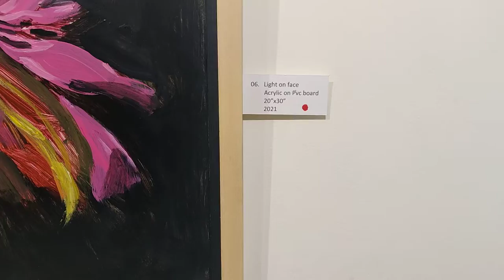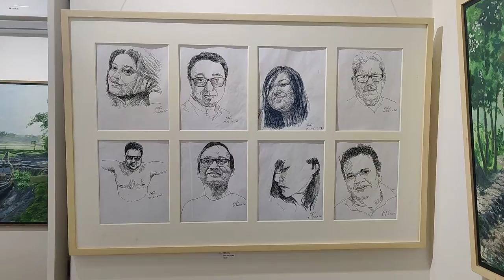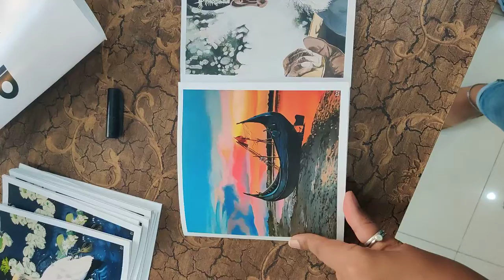Serenity! art exhibition.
a walk through first solo exhibition of Ar. Rafi Uddin Mahmud at Dhaka, Bangladesh. Pandemic pushed this amazing artist to reconnect with his passion for art after almost 20 years of gap.